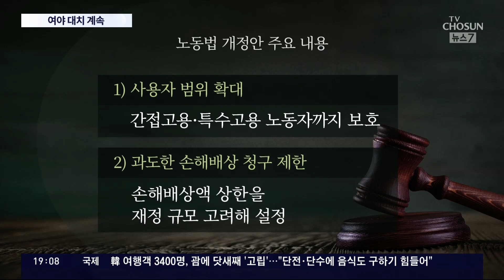野 노동법·방송법 '독주'에 與 필리버스터 '저지'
최근 민주당 이 강행 처리한 양곡법과 간호법에 대해 대통령이 거부권 을 행사했는데, 또다시 노동법과 방송법을 놓고 대치 정국이 이어질 분위기입니다. 노동계의 입장이 반영된 법안으로 야당은 '노동권 보장'을 주장하고 있지만, 여당은 이를 '민주노총 방탄법'으로 규정하고 있습니다. 국회에서 여당이 하는 합법적 의사진행 방해, 필리버스터 를 보게 될 것 같습니다.